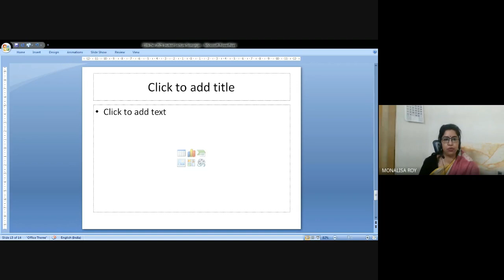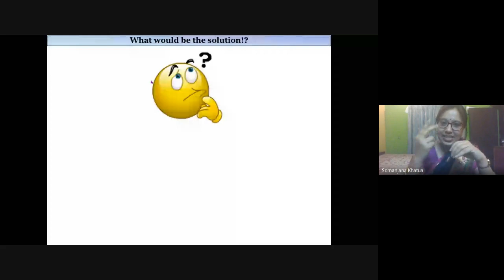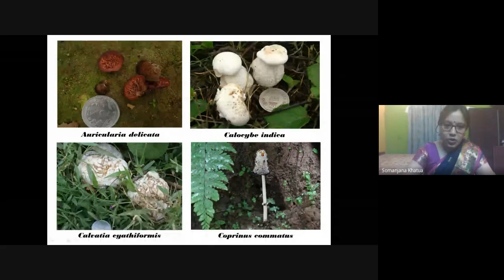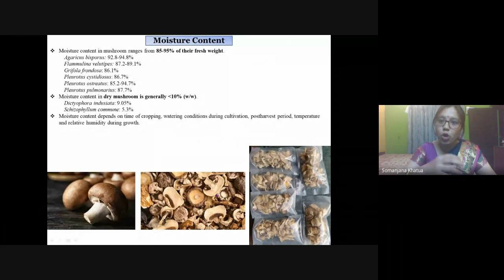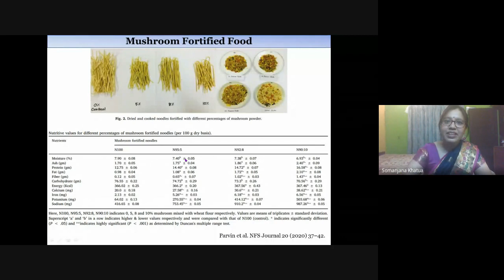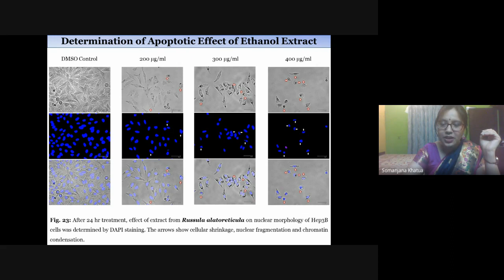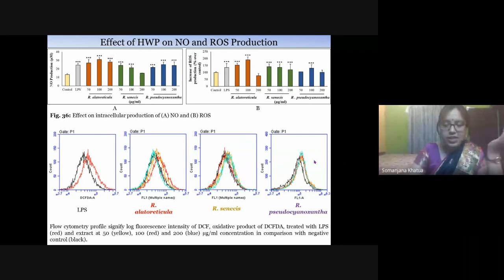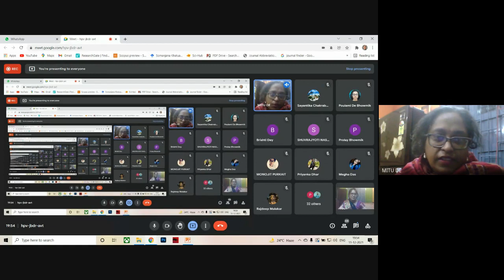Invited Lecture Dr Somanjana Khatua